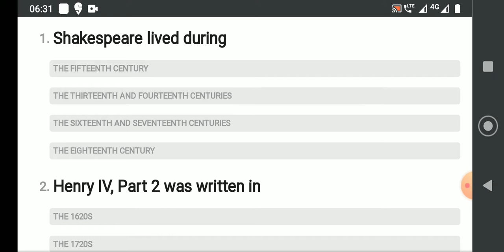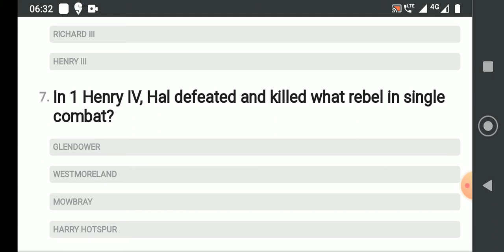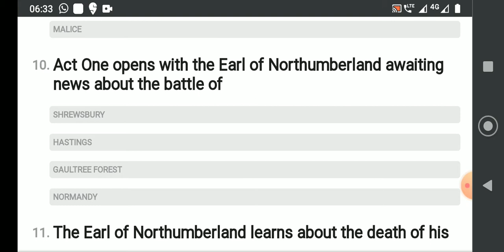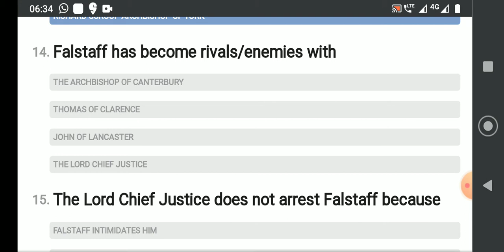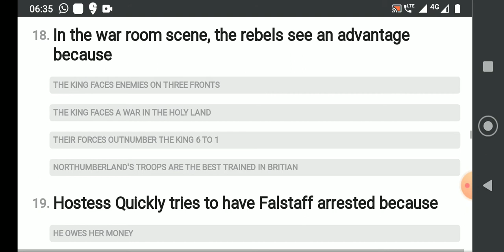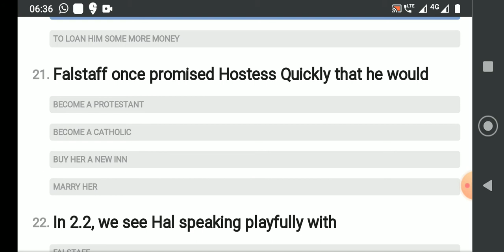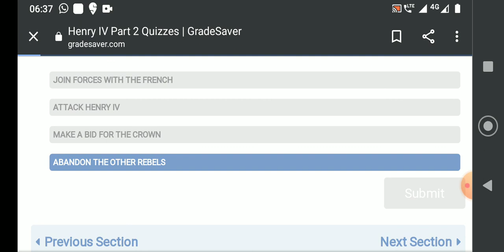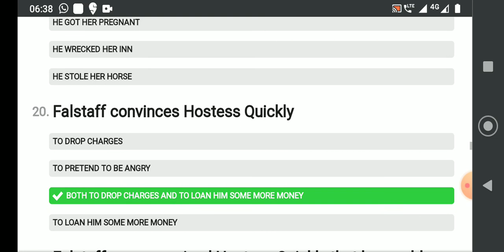HENRY IV, PART 1 MCQ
2019 TN PG TRB EXAM QUESTIONS WITH ANSWERS

2001 to 2019 all years question with answers👆👆👆

By
Yours lovable
TAMILARASAN